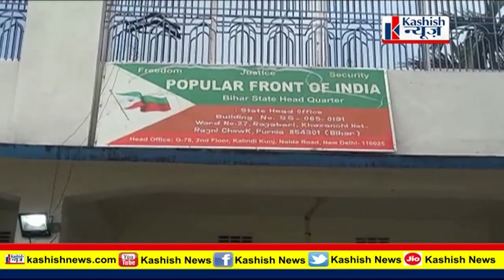बिहार के कई जिलों में एनआईए का छापा, पूर्णिया के पीएफआई दफ्तर में हो रही तलाशी